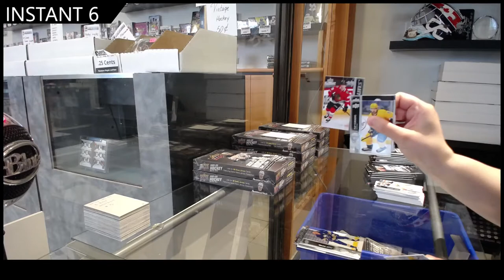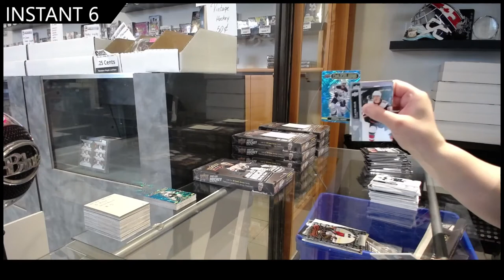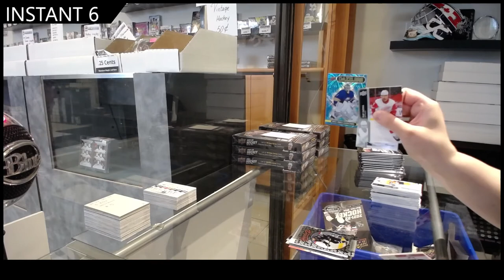21-22 Upper Deck Series 1 Hockey 3 Box Break - GB #16,641